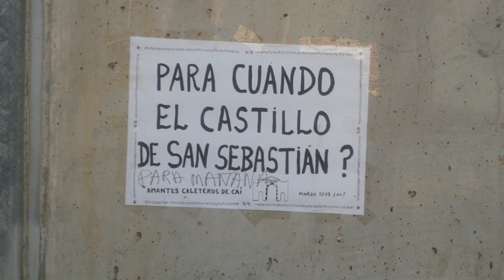carrel castillo san sebastian